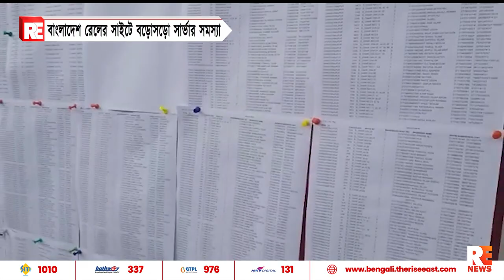বাংলাদেশ রেলের সাইটে বড়োসড়ো সার্ভার সমস্যা